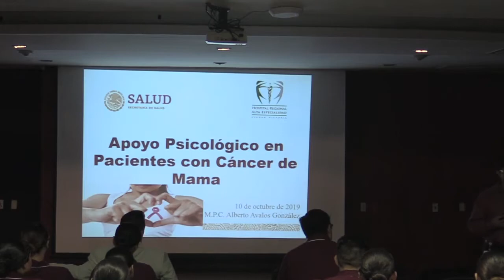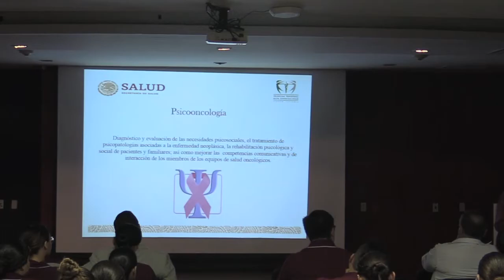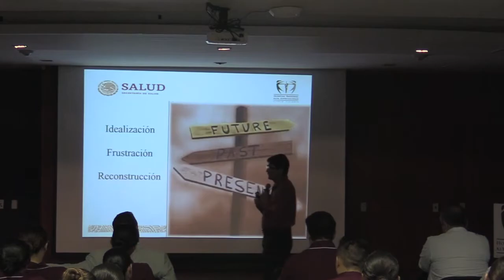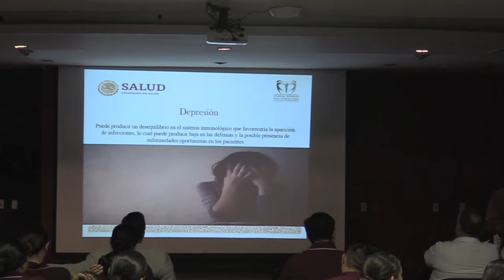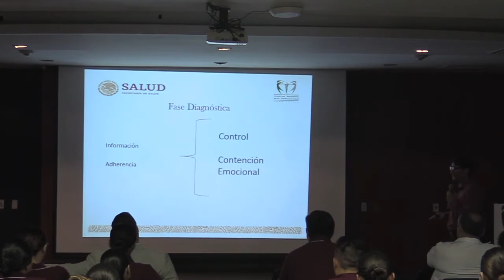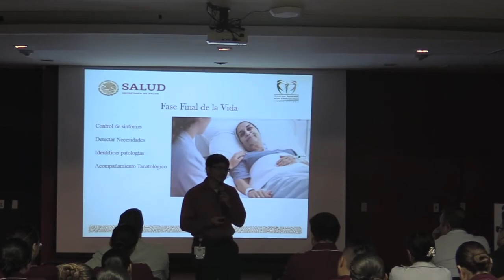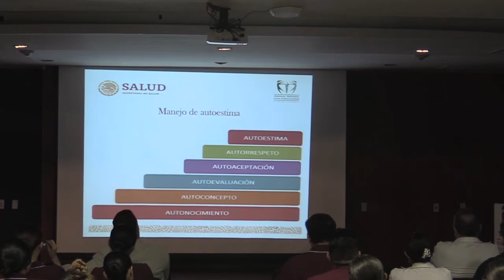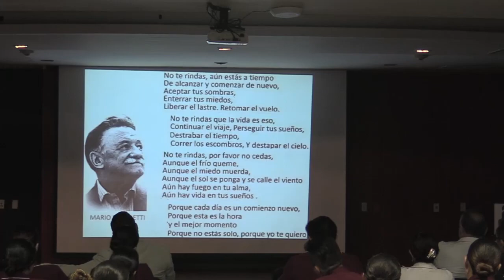Apoyo Psicológico en Pacientes con Cáncer de Mama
"Apoyo Psicológico en Pacientes con Cáncer de Mama" a cargo del M.C.P. Alberto Avalos González, Maestro en Psicólogía HRAEV